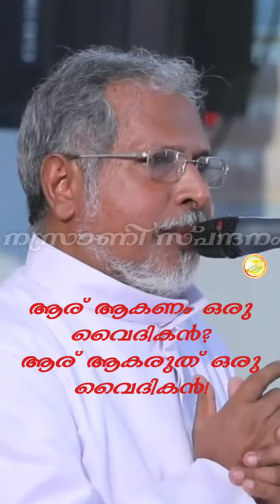ആര് ആകണം ഒരു വൈദികൻ? ആര് ആകരുത് ഒരു വൈദികൻ!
ആര് ആകണം ഒരു വൈദികൻ? ആര് ആകരുത് ഒരു വൈദികൻ! മലങ്കര സുറിയാനി കത്തോലിക്ക സഭ തിരുവല്ല അതിഭദ്രാസന മുഖ്യ വികാരി ജനറാൾ മോൺസിഞ്ഞോർ ഐസക് പറപ്പള്ളിൽ കശ്ശിശോ
മലങ്കര സുറിയാനി കത്തോലിക്ക  സഭ യുടെ പ്രോഗ്രാമുകൾ തത്സമയം കാണുവാനും മലങ്കര സഭ വാർത്തകൾ വേഗത്തിൽ അറിയുവാനും നസ്രാണി സ്പന്ദനം പേജ് ലൈക് ചെയ്തു ഫോളോ ചെയ്യുക